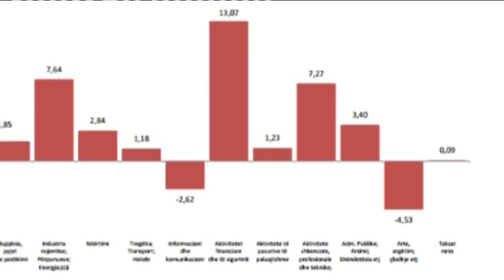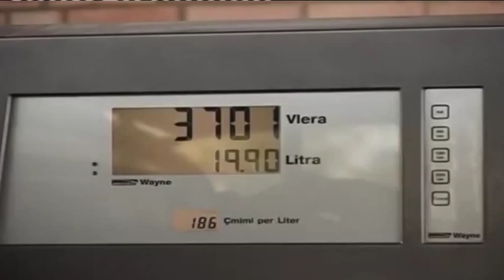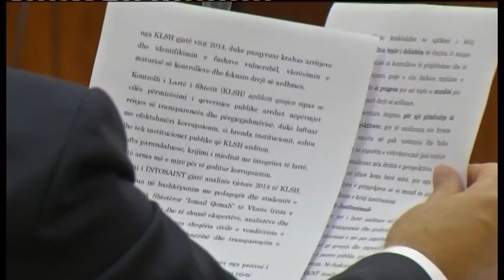English News Edition, 17 July 2015- Ora News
1-EID AL FITR, muslim believers attend the morning prayer
2-EID AL FITR, Politicians wish peace, harmony, and prosperity to Albanians
3-EID AL FITR in Kosovo, Kosovo Islamic Community: We are against terrorism
4-Property ownership problems, economic experts: These issues hamper economic development
5-Conservative consumers, Albanians spend less on entertainment
6-Hydrocarbon sector, 99 gas stations will be legally prosecuted